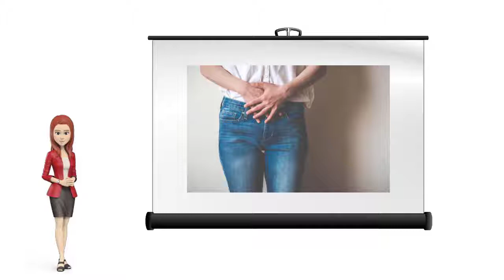¿Qué es la Infección Urinaria? - InfoFamily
La incontinencia urinaria es  la pérdida del control de la vejiga.

Se produce cuando la presión dentro de la vejiga es superior a la presión en la uretra.

La persona afectada tiene una necesidad urgente de orinar, pero no es capaz de retener la orina.

Supone un problema higiénico, social y psíquico, ya que influye en la actividad cotidiana y reduce su calidad de vida.

La  mayoría de los problemas de control de la vejiga se deben a que los músculos están demasiado débiles o demasiado activos. Si los músculos se debilitan, cabe la posibilidad de tener accidentes al estornudar, reír o hacer fuerza.

Por el contrario, si los músculos están demasiado activos, puede sentir la urgencia de ir al baño cuando se tenga poca orina en la vejiga.

El tratamiento puede incluir ejercicios simples, medicinas, dispositivos especiales o procedimientos indicados por el médico o cirugía.

Desde InfoFamily, queremos ayudarte a que conozcas más sobre temas de Salud.

¡Descubre nuestra aplicación y visita nuestra web: infofamily.es , para conocer qué podemos hacer por ti!

Si quieres más información sobre la infección urinaria y otras patologías, visita nuestro blog